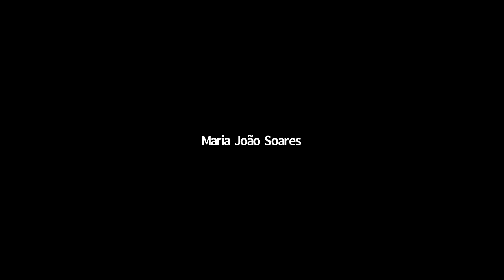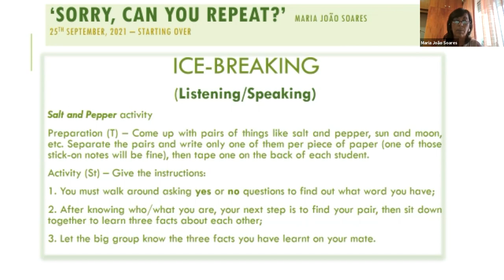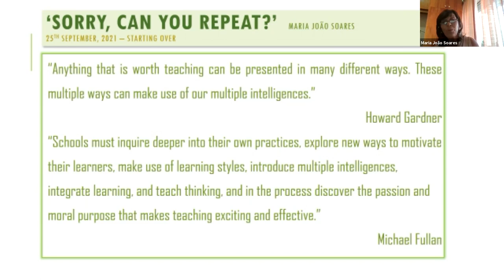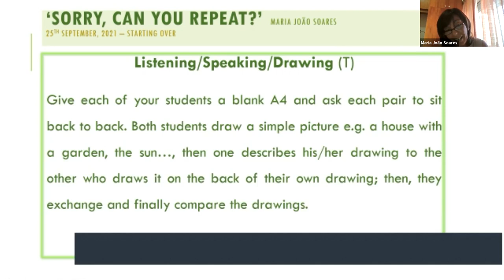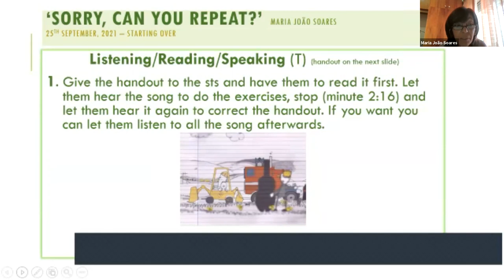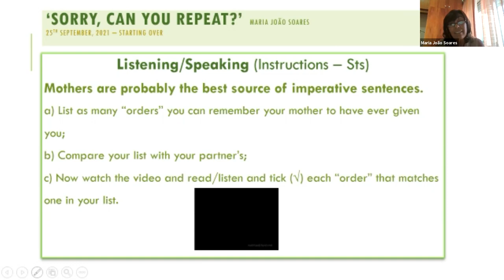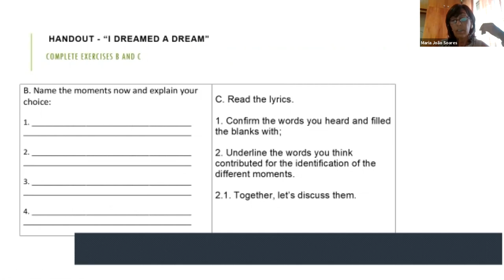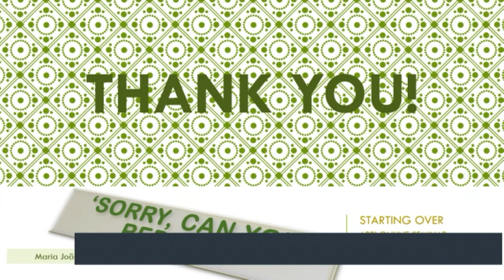MARIA JOÃO SOARES 'Sorry, can you repeat?' | Starting Over Seminar 2021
The motto is now "include in diversity". In this workshop we will focus on some hands-on activities, using video and music you can use in your classroom to help you practise and assess your students speaking and listening skills.